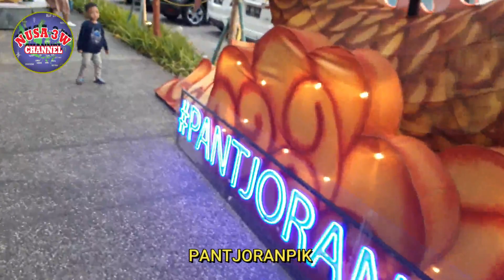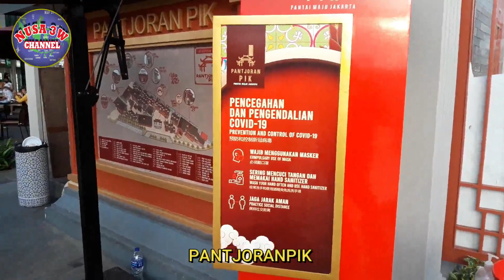Trip Pantjoran PIK ll Kuliner Nuansa Tionghoa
Pantjoran PIK berlokasi di pesisir Jakarta Utara
destinasi Kuliner Baru di PIK (pantai indah kapuk)
Kawasan Kuliner Pantjoran PIK ditandai ada Gapura Ikonik
Pengunjung juga dapat berfoto di spot yang tersedia
ada juga permainan anak-anak